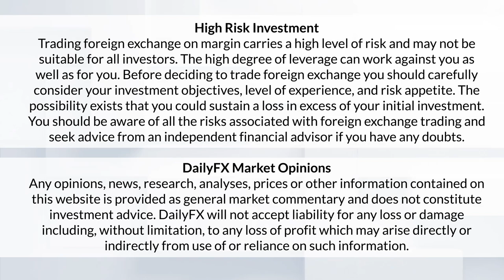Dr Harald Malmgren on Global Economy, Automated Trading